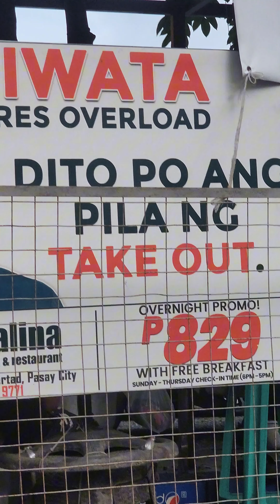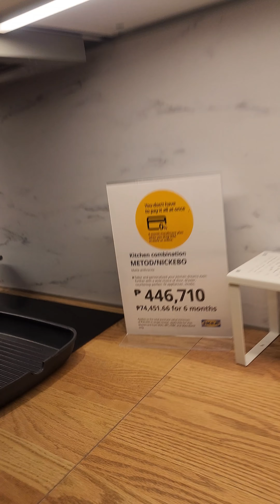DUMAAN KAMI SA DIWATA PARES